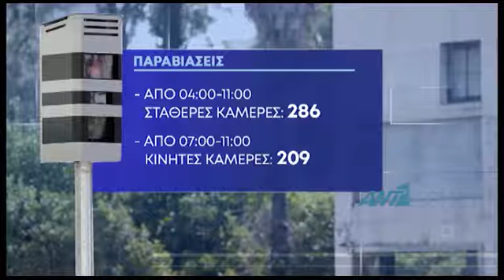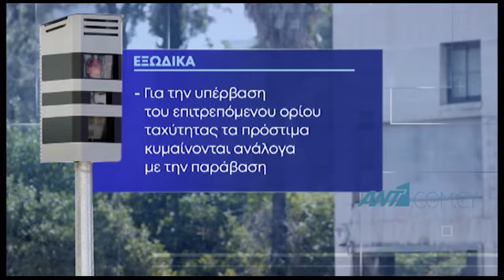Ανέβασαν διακόπτες οι κάμερες στους δρόμους